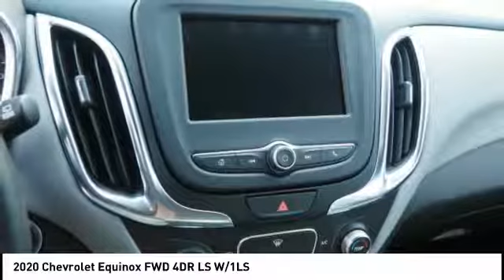2020 Chevrolet Equinox Homewood IL 20127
2020 Chevrolet Equinox FWD 4DR LS W/1LS

18033 Halsted ST.

2020 Chevrolet Equinox LS Black Metallic 2020 Chevrolet Equinox LS FWD 6-Speed Automatic 1.5L DOHC26/32 City/Highway MPG